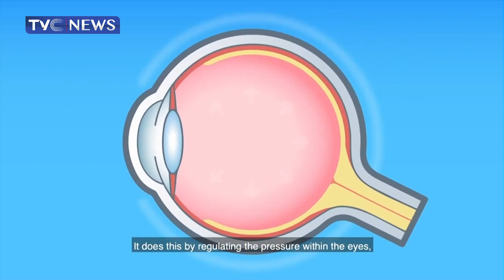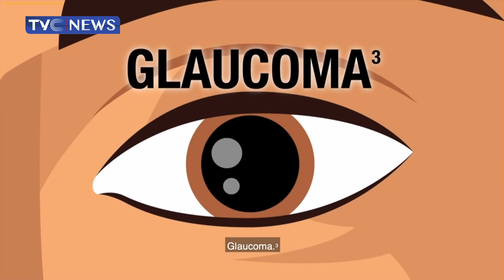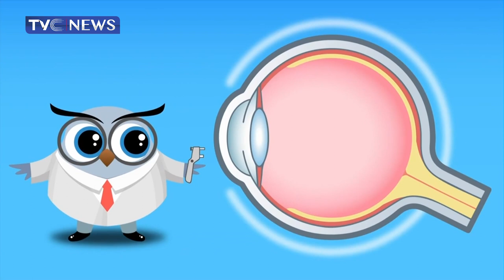(VIDEO) All You Need To Know About Glaucoma